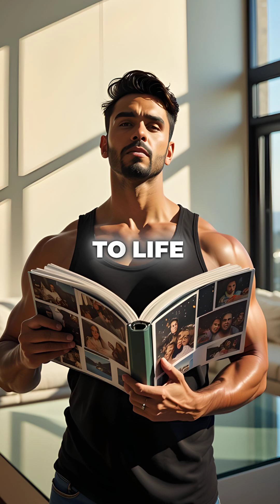What If Time Moved Backwards for 24 Hours? Mind-Blowing Science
time reversal would break reality 🤯